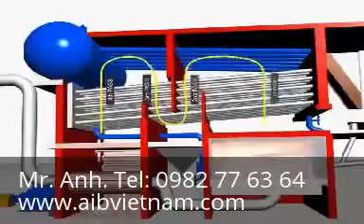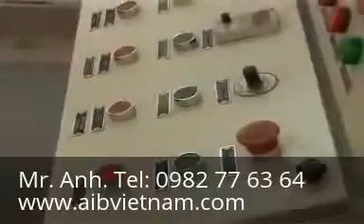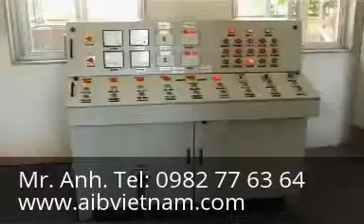Lo hoi ap luc cao dung dien - Lò hơi áp lực cao dùng điện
Yahoo: aib_vietnam
Skype: trangnq.hcm